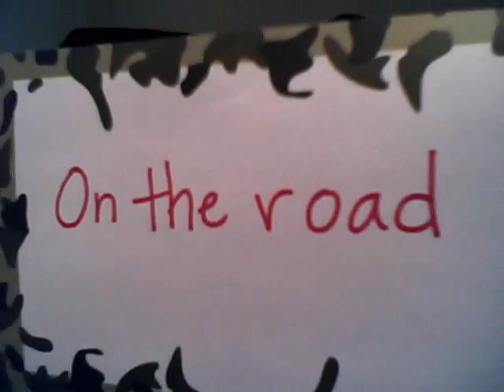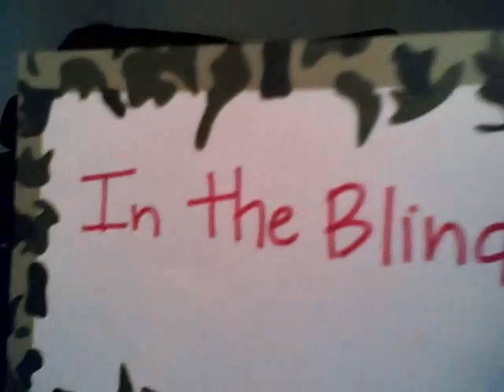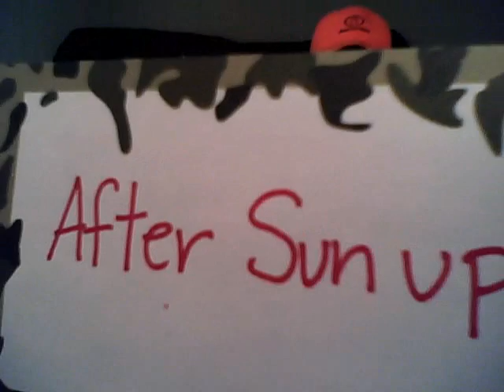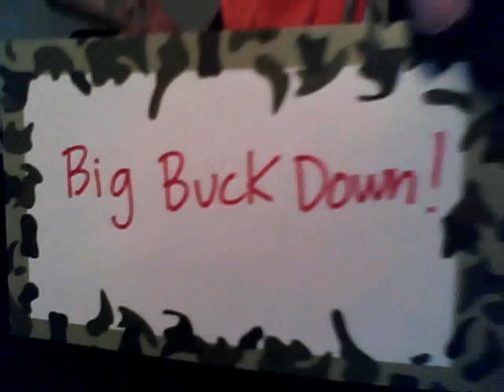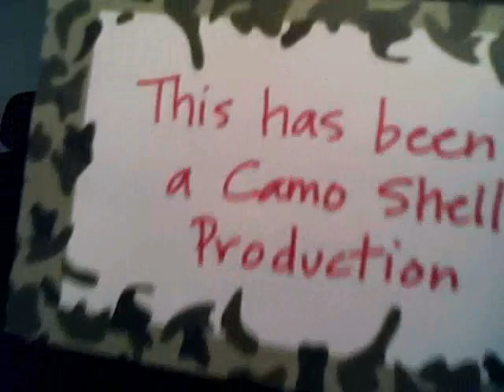Shell father son hunting trip.wmv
Dynamic and touching. This is the story of a father/son hunting trip from  Batesville, AR to "Indiana."